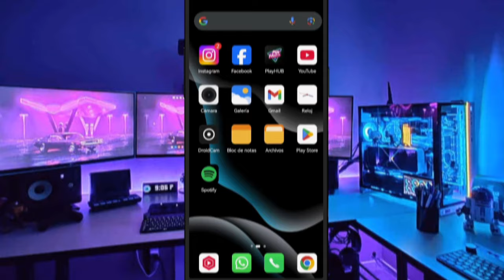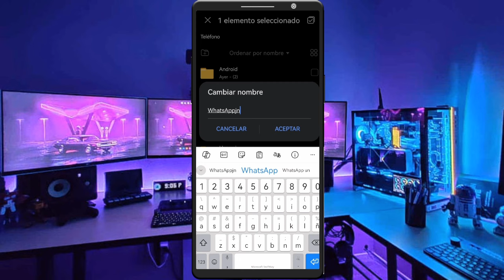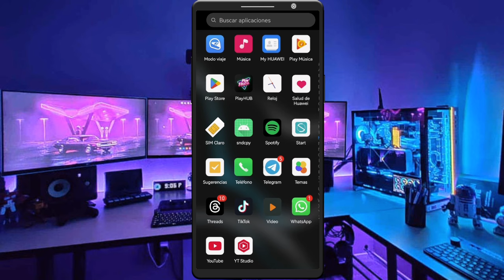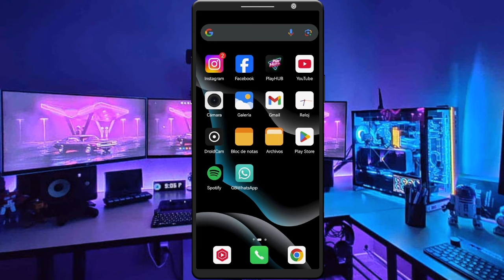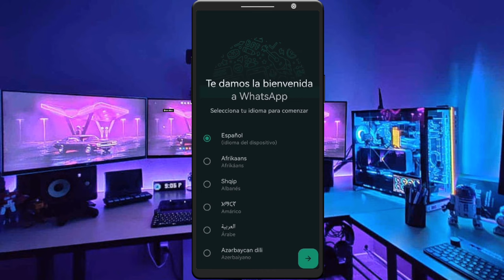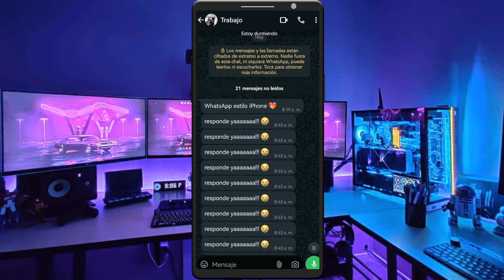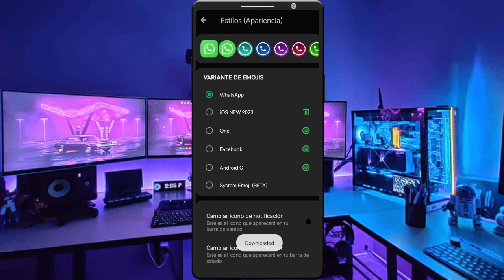Nuevo whatsapp estilo iphone 2024 | sin vincular y sin perder Chats 💫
¡Nuevo WhatsApp Estilo iPhone en Android SIN Errores! [Actualización 2025]

¿Quieres disfrutar del diseño elegante de WhatsApp estilo iPhone en tu Android? 😍 En este video te muestro cómo descargar y configurar la versión más reciente de WhatsApp estilo iOS, totalmente optimizada y sin errores. ✅

🔸 Lo que encontrarás en este video:
✅ Descarga segura y fácil de la app.
✅ Pasos detallados para instalar y configurar.
✅ Solución a posibles errores y personalización al 100%.
✅ ¡Con todas las funciones activas y el diseño más reciente!